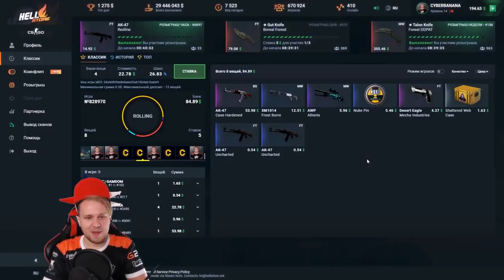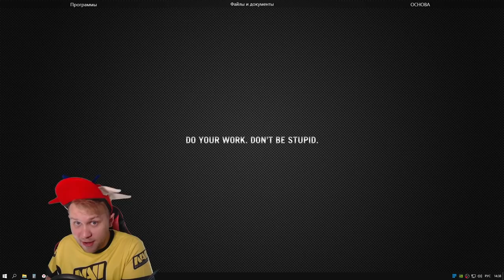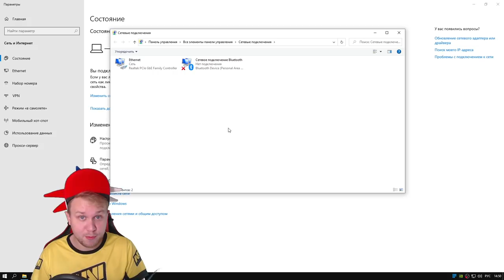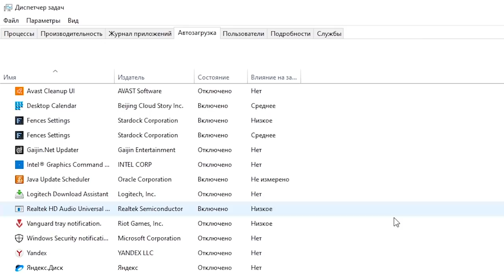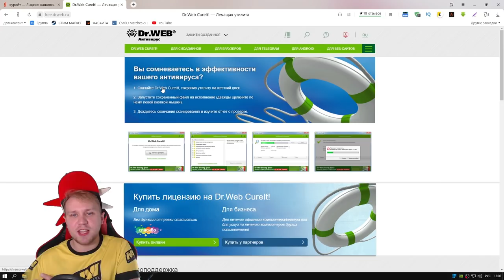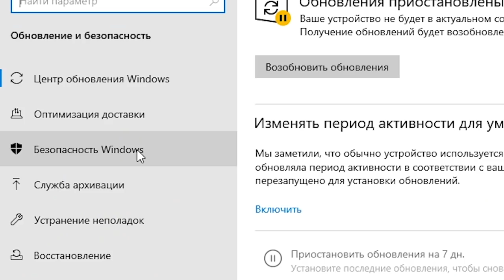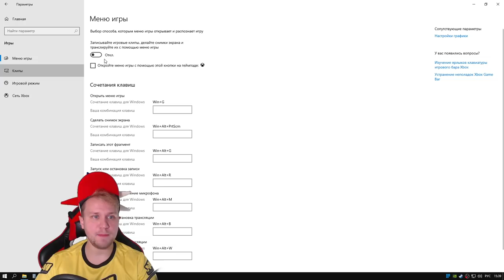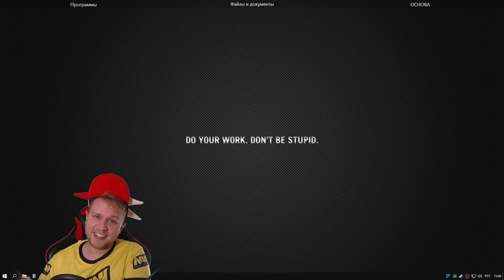Как понизить ПИНГ в КСГО, FORTNITE и других ИГРАХ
В этом видео я расскажу, как понизить пинг в онлайн играх, таких как ксго, fortnite и других похожих онлайн играх.
Дам точных 7 советов, более правильно будет сказать способов понижения пинга. CS:GO моя любимая игра, но фортнайт я тоже иногда играю и проблемы с Ping могут быть и там.